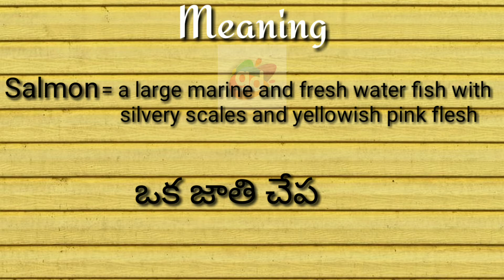Salmon Meaning with Pronunciation//Googul Dictionary//